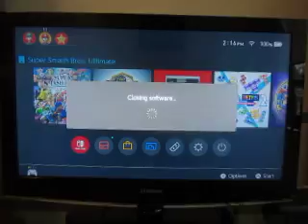New Year's Blowout: Part 16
Here's the final part, which is Super Smash Bros. Ultimate for the Nintendo Switch.